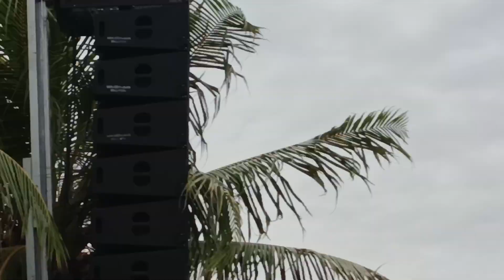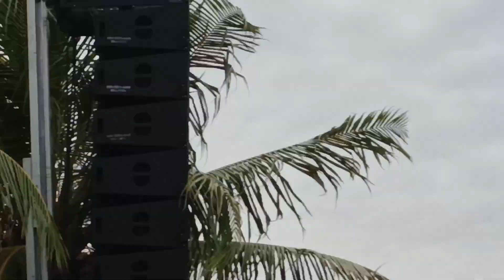Pesawat Hornet TUDM terbang rendah di Pangkalan Armada Barat Navy Lumut